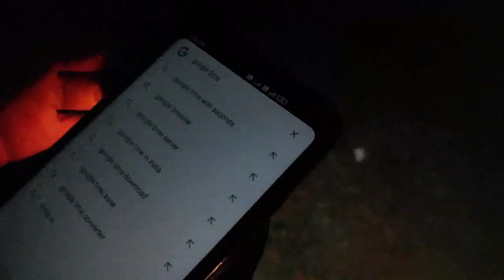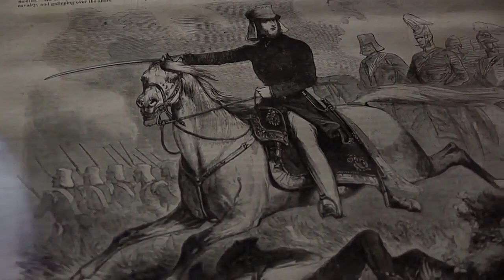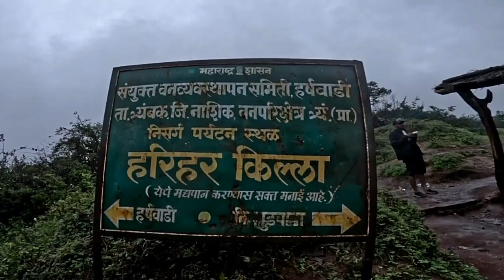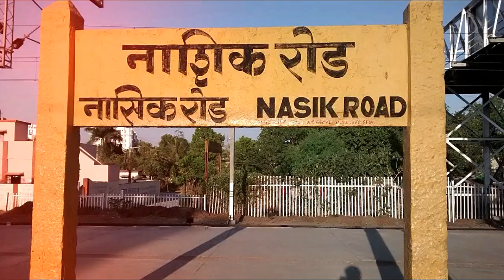Most Dangerous Trek in India | Harihar Fort Nashik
Harihar Fort is most visited fort in Nashik. Harihar Fort is famous for its 80 Degree steps which are carved in Stone. Harihar fort trek is a must to do trek for all trekkers. Every day thousands of visitors visit this amazing fort.